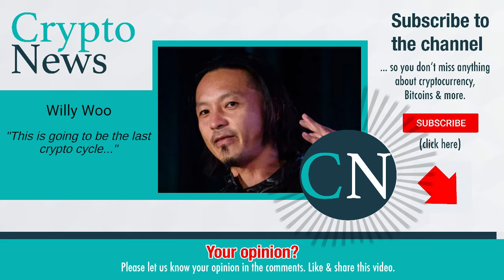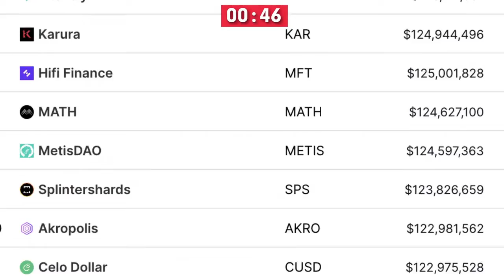Willy Woo: This Is Going To Be Cryptos Last Cycle...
Willy Woo is a New Zealander with 15 years experience founding multiple startups and is a leading Bitcoin on-chain analyst. He writes a paid market intelligence newesletter called The Bitcoin Forecast, which is available on Substack. Previously an angel investor, and a trader during the 2008 world financial crisis, he now dedicates the much of his time with data driven analysis on crypto-currency markets.

Video content: Willy Woo, Bitcoin, BTC, cryptocurrency, reset, the big reset, banks USA, savings banks USA, economy USA, finance USA, money USA, capital USA, stocks USA, stock exchange USA, real estate USA, politics USA, media USA, gold, gold coins, silver, precious metals, bitcoin , Cryptocurrency, currency crisis, currency reform, financial community, financial policy, financial market, banks, financial crash, euro crash, bank crash, investment, euro crisis, economic crisis, bankruptcy, bankruptcy, inflation, credit, insolvency, profit, system change, reset, crash, finance, finance, money , Trade, goods market, means of payment, securities, cash, bank balances, claims, debt capital, interest, liabilities, purchasing power, central banks, ECB, precious metals, expropriation, system change, stock market trend, success channel, company, state, Bill Gates, Jeff Bezos, Elon Musk, Technology, Asset Advisor, Finance, Crash, Cash, Microstrategy, central banks, currency, economy, government, politics, money print, assets, stocks, ethereum, fortune, investment, PayPal,  money, future, inflation, recession, technology, decentralized apps, Digital Currency, Distributed Ledger, Distributed Ledger Technology (DLT), Fiat Currencies, Hard Fork, Initial Coin Offering, Know Your Customer, Long/Long Position, Market Cap, Mining Incentive, Moon/Mooning, Non-fungible tokens (NFTs), Proof of Authority (PoA), Proof of Stake (PoS), Proof of Work (PoW), Public Key, Public Ledger, Pump and Dump, Satoshi Nakamoto, Segregated Witness (SEGWIT), Short/Shorting, Smart Contracts, Hard Fork